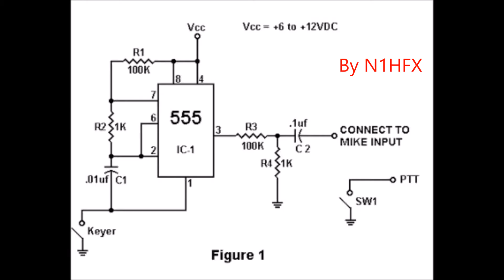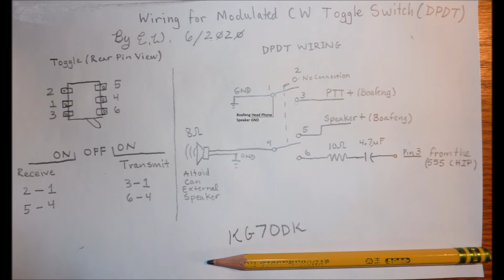Baofeng UV-5R CW Keyer, Morse Code via 2m FM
Send modulated Morse code with a Baofeng UV-5R. Practice CW with friends and family on local repeaters or simplex frequencies with this circuit.

The circuit also works well as a simple tone generator for practicing CW with out being connected to a radio.

Evan W.